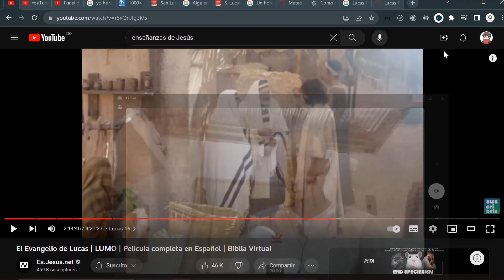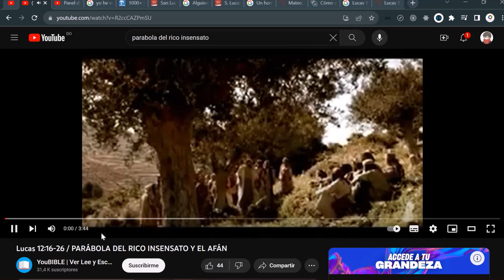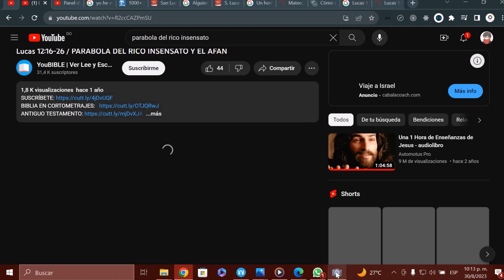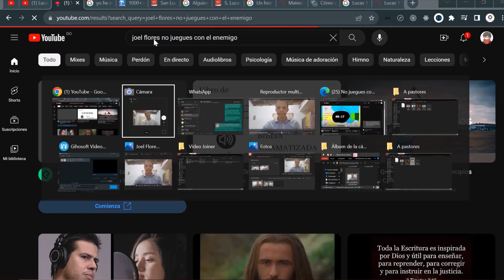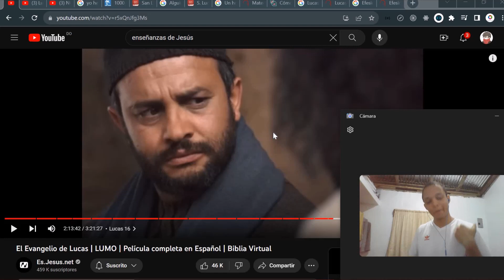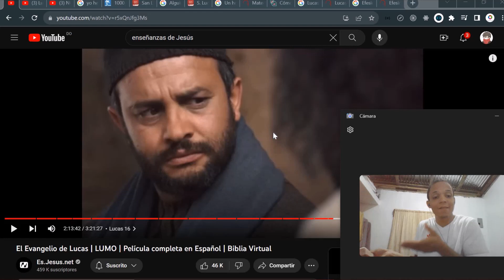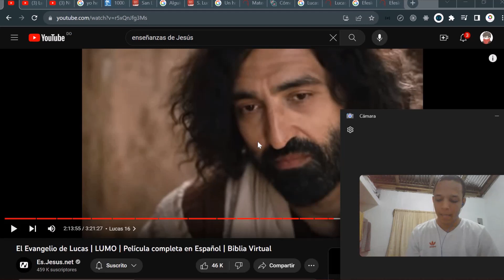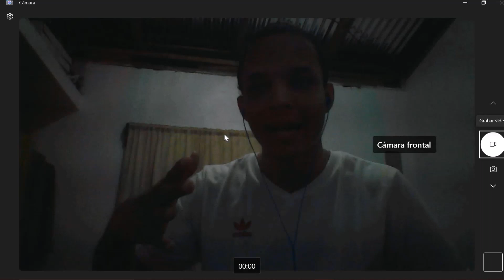No juegues con el enemigo - correccion a Joel Flores [4ta parte]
¡Hola de nuevo gracias a Dios!

No daremos vueltas, ya los días de Josué pasaron, y no porque estuvo mal lo que se hizo, sino porque sin querer a veces hacemos cosas equivocadas en todas las vueltas que probablemente, estamos dando para decir algo que podríamos decir, con pocas palabras o con palabras llanas (como diría nuestro Salvador: Es mejor la palabra llana y clara que la palabra culta y complicada).

Entonces, aquí veremos a Jesús como protagonista en muchas maneras, pues veremos cómo Él nos dirá: "No podéis amar a Dios y a las riquezas" ¿Muy claro no?... Pero, mejor, mejor aún, veremos hasta ejemplos y todo.

Y explicaré cómo incluso Elena G. de White dice que debemos hacer barbecho, y afilar entre nosotros nuestro entendimiento, tal y como está escrito: "El rostro del hombre se aguza con el rostro del hombre".

Me verás dandote ejemplo de cómo aprender junto a Jesús, y me encanta cuando él termina y dice:
"Pues donde está vuestro tesoro también estará vuestro corazón".

PsD: No soy musulmán, para los que tienen afán por enculpar de espias y cosas raras a uno (S. Juan 8:40-44, Gálatas 1:6-10, Gálatas 5:16).

¿Usaremos la Biblia? (Efesios 6)

Pues si en las riquezas injustas no fuisteis fieles, ¿quién os confiará lo verdadero? (Lucas 16:11)

Veremos de forma detallada la estrategia astuta de Satanás, y dejaremos al descubierto como lombríz su sabiduría VANA:
"¿Conque Dios os ha dicho: No comáis de todo árbol del huerto?"

Eva responde firmemente...

"Entonces la serpiente dijo a la mujer: No moriréis (Génesis 4:3)".

'Sino que sabe Dios que el día que comáis de él, serán ... y serés como "dios", sabiendo el "bien y el mal" ' (Génesis 3:5).

El contraste entre el Rico Insensato y Eva y Adán, está siempre claro y aún más enmarcado en los hijos que tuvieron ellos. Pues Caín, fue como ese rico, hasta el punto de matar a su hermano, con la mente puesta de alguna forma en: Hacer algo "mayor" a lo que Dios le dijo, o mantener su "dignidad" o mejor estaría dicho: "su orgullo".

A esos dos jóvenes se les enseñó a guardar un pacto claro con Dios, y por eso a Abel se le recibió con bien, pero a Caín hasta se le dió otra oportunidad; Pero él, no esuchó, sino que prosiguió a cometer el pecado... Justamente ése pecado que Dios le dijo claramente que estaba a la puerta.

Debemos concluir toda decisión siempre con la siguiente consigna: ¿Lo que voy a hacer agradará a Dios o no? ¿Demostrará mi amor a Dios o no? ¿estaré obedeciendo a Dios o no?.

Porque Dios conoce nuestro corazón (Lucas 16:15).

Debemos DEJAR LA AVARICIA y, buscar nuestro tesoro: Ése corazón que Dios desea darnos, que tenemos guardado en su santo cuidado. Esa pureza, y ese Espíritu de poder y dominio propio.

Dios nos continúe ayudando, no tenemos nada que temer, tan sólo fijemos los ojos en Él y ... ¡Adelante!.